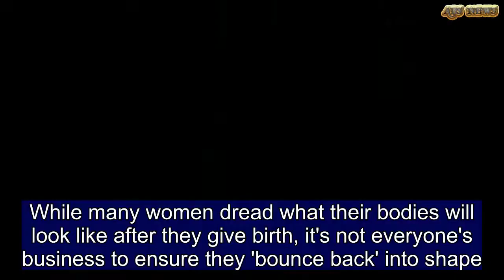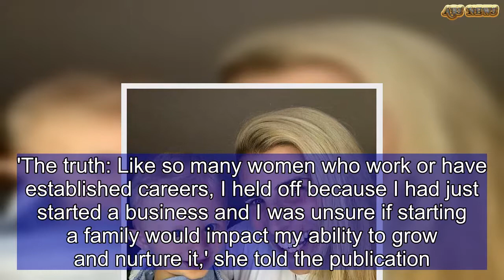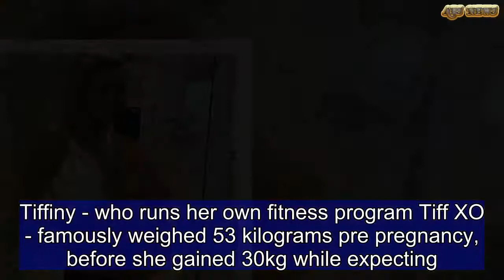PT Tiffiny Hall on how she wishes she'd had children sooner | ABS US DAILY NEWS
While many women dread what their bodies will look like after they give birth, it's not everyone's business to ensure they 'bounce back' into shape.For Tiffiny Hall, her job as a personal trainer meant she put off having kids as she feared what her body would look like after giving birth.'I wish I'd had kids sooner,' the 33-year-old mother and former Biggest Loser trainer told Kidspot.   She confessed she'd been with her partner, Ed, for ten years but put off having children because her career hadn't progressed yet to where it is now.'The truth: Like so many women who work or have established careers, I held off because I had just started a business and I was unsure if starting a family would impact my ability to grow and nurture it,' she told the publication.'Surrounded by so many fast, celebrity post-baby bounce back photos, I didn't know how my body would be after pregnancy, and if an altered physique would hurt my business.' Speaking about what she's learned in the first year of motherhood, Tiffiny said the first milestone lesson was that pregnancy was not what she thought it was going to be.The mother-of-one gained a huge 30kg and confessed she thought she would struggle to get her fitness body back. Elsewhere, Tiffiny said she didn't realise how hard breastfeeding was going to be, or how thick and fast motherhood advice was going to come at her.'There were opinions and judgments on everything I did. My advice to new mums is trust in you and try to block unwanted advice or opinions,' she said.Tiffiny - who runs her own fitness program Tiff XO - famously weighed 53 kilograms pre pregnancy, before she gained 30kg while expecting.Last September she gave birth to her son Arnold and has since lost nearly all the weight - all the while documenting this to her 130,000 social media followers. The 33-year-old did this through her own program, which combines 20-minute high intensity sessions with strength and conditioning work.   Tiffiny credits her transformation to two things: consistency and discipline.She has also gained even more followers thanks to her realistic approach.Writing on Instagram in October after Arnold's birthday, she said: 'I could be worrying about my body and feeling pressure to bounce back. 'Or I could just love my body because it is the strongest it's ever been after labour and delivering a child.'There will come a time for me to get back into my fitness and Taekwondo, but as long as this brown line is here, it means it's my time to focus on self care.'